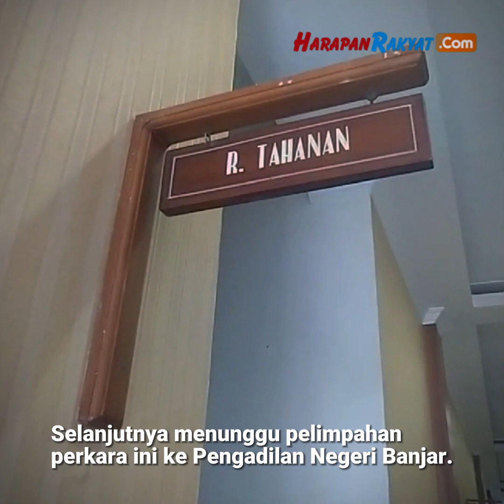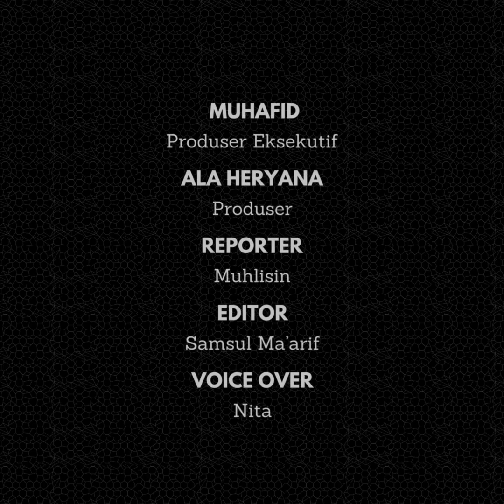Berkas Perkara P21, Polisi Serahkan Bule Pembunuh Mertua di Kota Banjar ke Kejaksaan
Penyidik Kepolisian Polres Kota Banjar, Polda Jawa Barat melakukan proses pelimpahan tahap II, berkas perkara ALW (35), bule pembunuh mertua. Tersangka asal Amerika Serikat ini tega membunuh ayah mertuanya sendiri, Agus Sopiyan, pada 18 Oktober 2023 lalu.